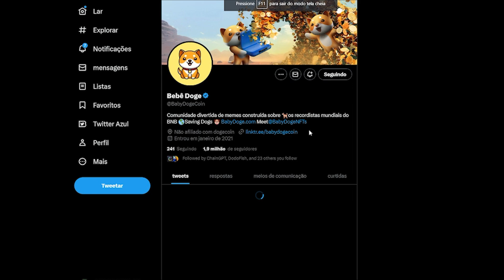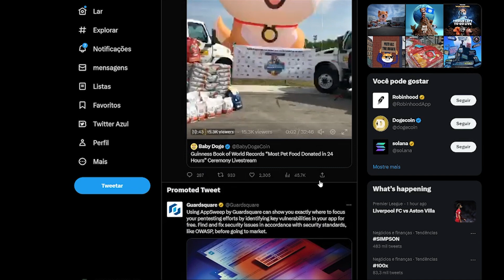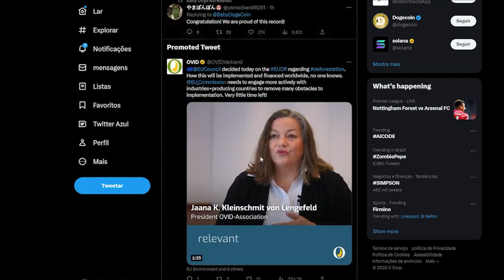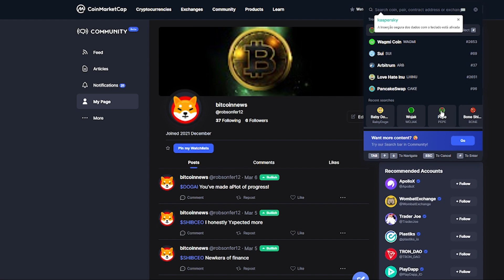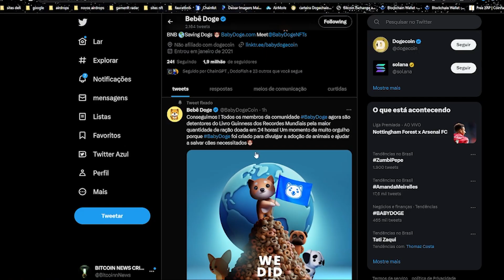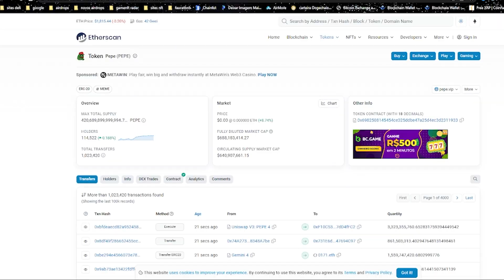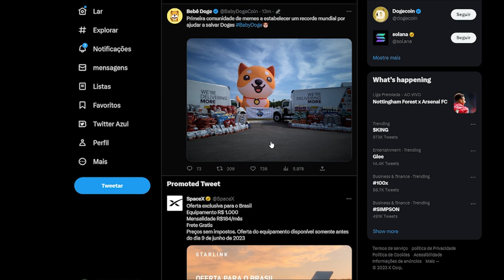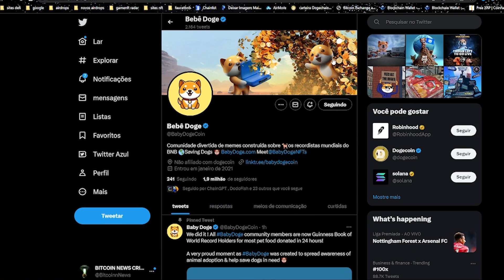BABY DOGE COIN HOJE HOJE FEZ ISSO AGORA BINANCE PODE LISTAR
2️⃣⃣  ..CONTRATO DO TOKEM
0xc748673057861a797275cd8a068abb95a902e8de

Binance Como Criar uma Conta PASSO A PASSO - Corretora exchange de cripytomoedas 2021 - Bitcoin News

Informações contidas neste vídeo são uma opinião e são apenas para fins informativos. bitcoins,